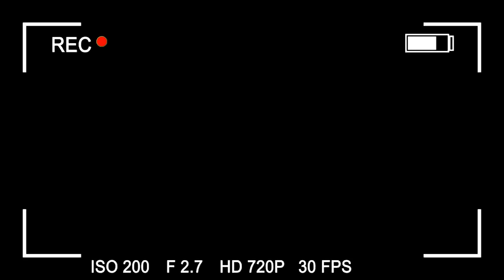OLAYLI MİLANO TURU ! | Milano Vlog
00:00 Havaalanı
00:18 Intro
00:36 Uçak
00:45 Bergamo Havalimanı ve Dodo'yla Buluşma
01:03 İlk Deneyimler
01:41 İlk Enayilik
02:32 Serravalle Designer Outlet
04:10 Koray ve Dodo'nun Maceraları 1
04:34 Outlet Değerlendirmesi
07:04 Kahkaha Tufanı
07:24 Ev Turu
08:29 2. Gün Başlangıç
10:09 Duomo
12:40 Koray ve Dodo'nun Maceraları 2
12:57 Kameraman Alp
14:02 Pizza Deniyoruz (Pizz)
15:33 Modern Sanat Müzesi (Museo Del Novecento)
17:08 İkinci Enayilik
18:56 Girsin Dediğiniz Arkadaşınızı Etiketlemelik Yer
19:07 Arkeoloji Müzesi (Civico Museo Archeologico di Milano)
19:42 Dondurma Tadımı (Venchi)
20:55 %100 Kabul Olacak Dilek Dileme Noktası (Galleria Vittorio Emanuele II)
22:21 İtalya'nın Porsuk Çayı (I Navigli)
23:17 Gün Sonu Değerlendirmesi ve Makarnacı Anısı
27:19 3. Gün Başlangıç
28:14 Kahvaltı (Casa del Pane)
29:15 Üçüncü Enayilik
30:06 Şato ve Müzeleri (Castello Sforzesco)
32:03 Koray ve Dodo'nun Maceraları 3
32:28 Fotoğrafçı Alp 2
32:56 Instagram: alpkocamann
33:40 Lazanya Tadımı (Osteria al Ventotto)
35:09 Duomo Müzesi (Museo del Duomo di Milano)
35:48 Tiramisu Tadımı (Spùn Tiramisù)
37:25 Doğal Tarih Müzesi (Milan Natural History Museum)
39:10 Dodo'yu Bırakma ve Milano Sokaklarında Piyasa
40:40 Dodo'ya Veda
41:17 4. Gün Başlangıç
41:49 Mezarlık Ziyareti (Moneumental Cemetery)
42:54 Son Yemek
43:21 Dönüş Telaşı
44:11 Dördüncü Enayilik
44:37 Son Değerlendirmeler
45:01 Beşinci Enayilik
45:28 Ev Kavuşması ve Bitiş